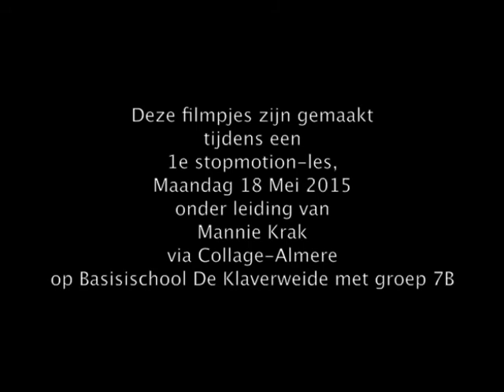Stopmotion, Klaverweide 7B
Deze filmpjes zijn gemaakt
tijdens een
1e stopmotion-les,
Maandag 18 Mei 2015
onder leiding van
Mannie Krak
via Collage-Almere
op Basisischool De Klaverweide met groep 7B